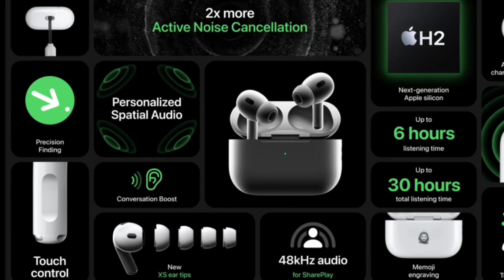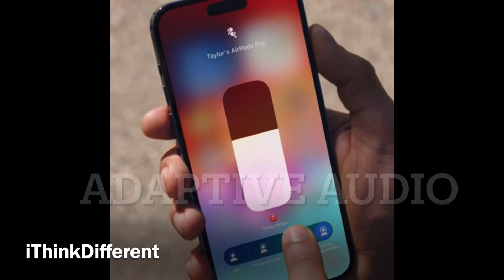AirPods Pro 2 features in iOS 17: Adaptive Audio, Personalized Volume and Conversation Awareness.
Read more about the new AirPods Pro 2 features in iOS 17: Adaptive Audio, Personalized Volume and more.